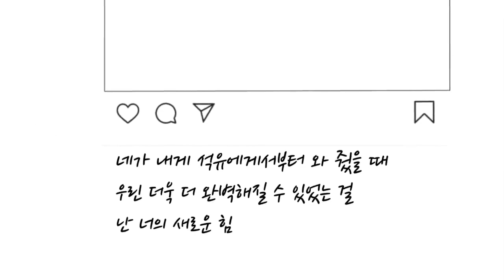[노래부르기] 난 너의 신에너지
2020 에너지 문화예술 콘텐츠 아이디어 공모전

♥총 500만원 상당의 경품이 팡팡♥
① 한국에너지공단 유튜브 구독버튼 꾹 누르고
② 각 분야별로 가장 인상깊은 작품에 좋아요♥ 누른 다음
③ 응원댓글 달기

● 참가 대상
  - 에너지에 관심 있는 국민 누구나!

● 활동 내용
  - 2020 에너지 문화예술 콘텐츠 아이디어 공모전 유튜브 영상 심사 진행하고!
    추첨 통해 푸짐한 선물도 받아가자!

● 활동 혜택(특전)
  - 1등(1명) : 캐리어 프리미엄형 에어컨 에어컨(200만원 상당)
  - 2등(4명) : 캐리어 고급형 공기청정기(각 50만원 상당)
  - 3등(200명) : 배스킨라빈스 싱글레귤러 기프티콘(200명)

● 응모 일정
  - 유튜브 국민심사 기간 : 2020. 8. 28.(금)~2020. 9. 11.(금)

  STEP2. 대국민 오디션 카테고리내 유튜브영상 감상!
                (총 3개 분야 : 노래부르기, 영상비디오아트, 톡투유)
  STEP3. ① 한국에너지공단 유튜브 구독버튼 꾹 누르고,
                ③ 응원 댓글 달기!
                 * 분야별 3가지 작품 선택 (우수하다고 생각되는 총 9개 작품에 댓글 달아야 당첨 자격 부여)
STEP4. 영상 본문에 안내된 접수페이지 )에 참여자 정보를 한 번만 입력하면 접수 완료!

● 기타 사항
  - 본 이벤트는 오텍 캐리어와 함께 합니다.
  - 문의 사항 : 심사 사무국(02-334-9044)

작품설명 : 저희 팀은 보다 대중성있고 가요같은 느낌의 멜로디를 통해 신재생에너지의 이미지 향상과 홍보 효과를 중점으로 작품을 제작하였습니다. 2030년까지 총 전력량 중 20%까지 발전량 비중을 재생 에너지로 대체하려는 계획에 대한 조사를 한 후, 노래로 우리가 무엇을 할 수 있을지 고민했습니다. 그 결과 음악을 통해 재생에너지에 대한 대중의 인식을 확장할 수 있을 것이라 생각했습니다. 그에 맞추어 대중성을 중점으로 두고, 신재생에너지라는 주제와 사랑을 노래하는 트렌디한 가요의 시너지를 내어 음악을 제작하였습니다. 저희의 노래를 통해서 많은 사람들이 석유를 비롯한 화학연료보다는 신재생에너지에 대한 필요성을 자각하고, 그에 대한 인식이 개선되기를 바랍니다.